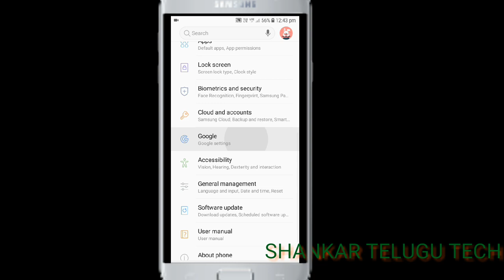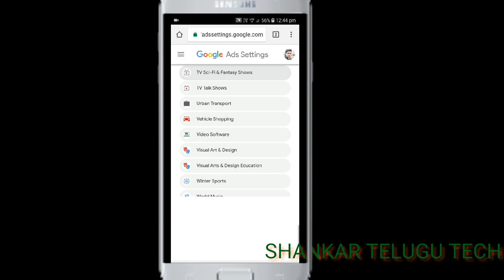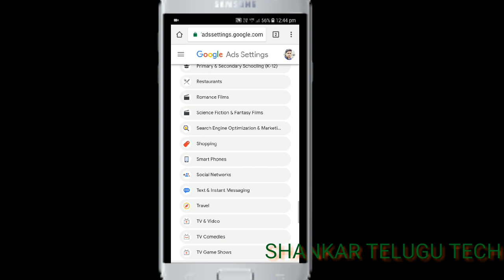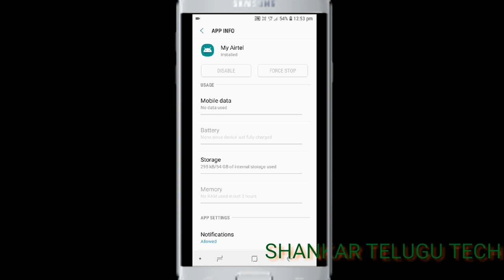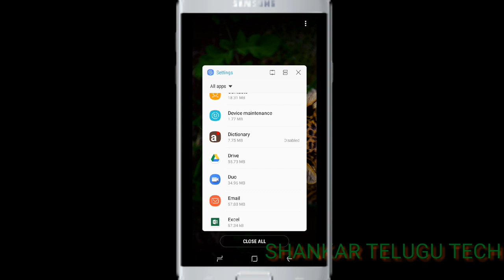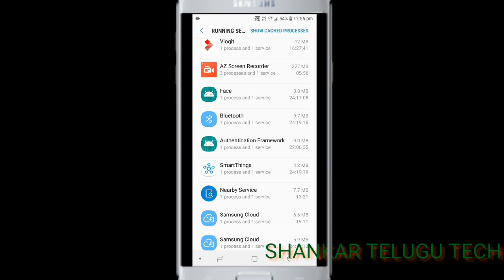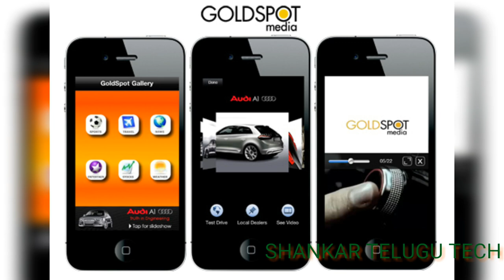How to remove pop-up-ads on android in telugu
hi friends this is shankar from shankar telugu tech.this video is about how to remove pop-up-ads on android in telugu.
this video is maked to help the people are not able to close thier adds permanently. u hope this video will to thier mobile. i hope you have enjoy it. so friends plz like this video and share this video to your friends and family members and dont forget to subcribe our channel.

my mic : Boya By-M1 Omni Directional Camera Lavalier Condenser Microphone For Canon Nikon Sony iPhone 6 Plus Dslr Camcorder Audio Recorder

NOTE: ALL THE CONTENT OF THE VIDEO ARE COPYRIGHTS OF SHANKARTELUGUTECH.